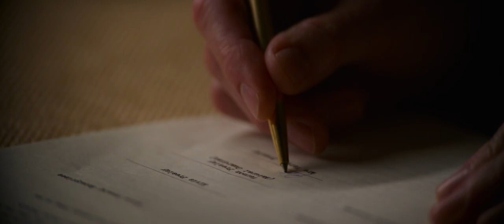Elvis (2022) - Official Theatrical Trailer (HD)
A look at the life of the legendary rock and roll star, Elvis Presley.

Studio: Warner Bros Pictures
Release: June 24, 2022
Director: Baz Luhrmann
Writer: Sam Bromell, Jeremy Doner, Jeremy Doner
Cast: Kodi Smit-McPhee, Tom Hanks, Austin Butler, David Wenham, Dacre Montgomery, Luke Bracey, Olivia DeJonge, Richard Roxburgh, Kelvin Harrison Jr., Xavier Samuel, Kate Mulvany, Elizabeth Cullen, Natasha Bassett, Melina Vidler, Leon Ford, Christopher Sommers